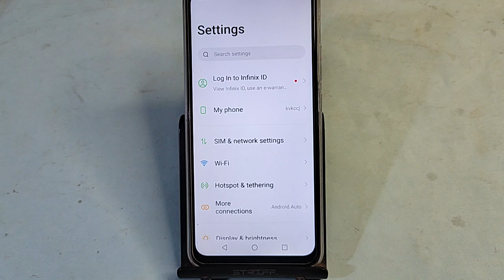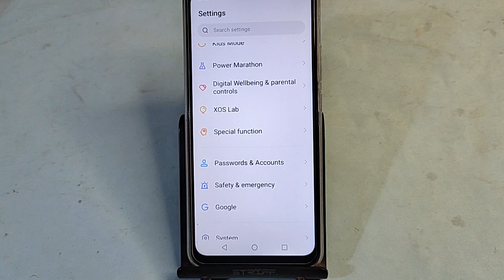Infinix Note 40 5G me email id Kaise delete Karen, how to delete email ID